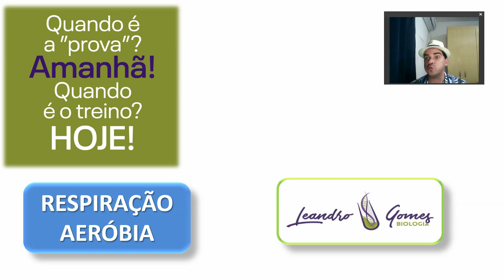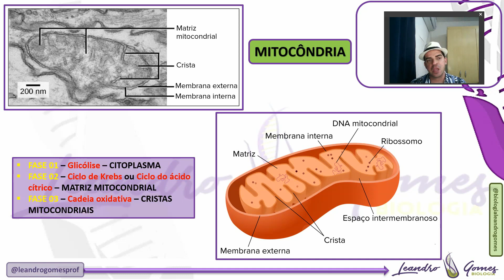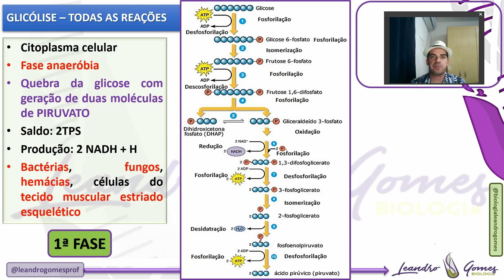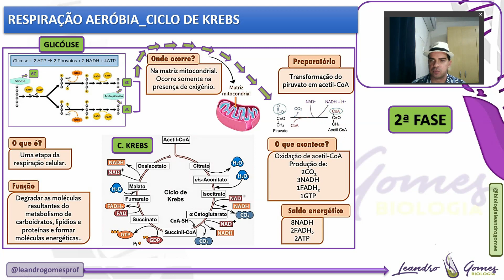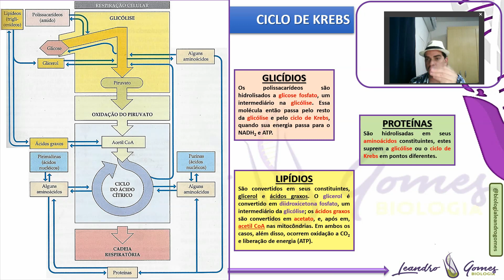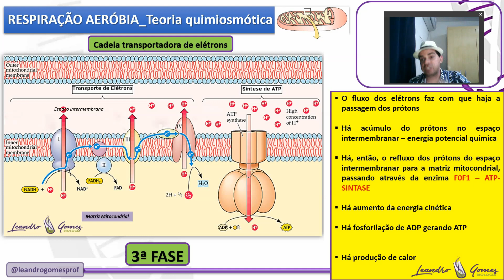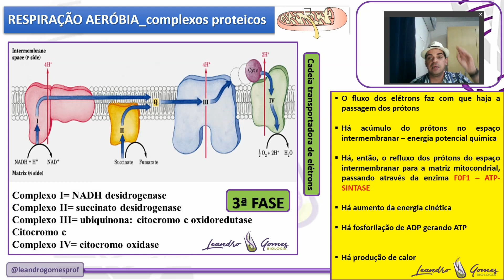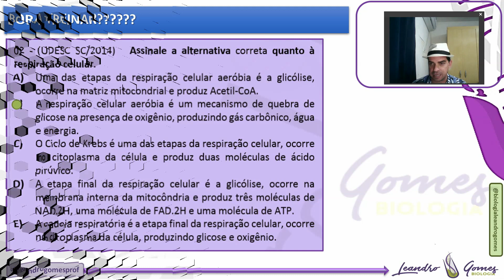RESPIRAÇÃO AERÓBIA Leandro Gomes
Fenômenos heterótrofo, aeróbio, de quebra "total" de moléculas orgânicas